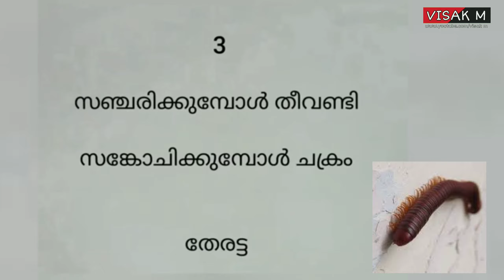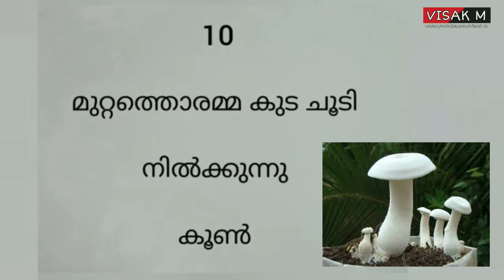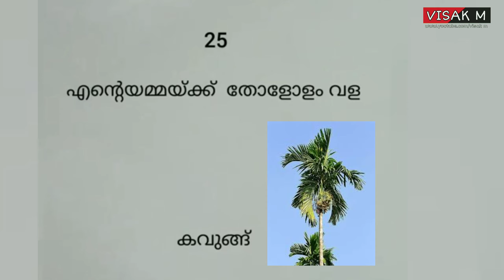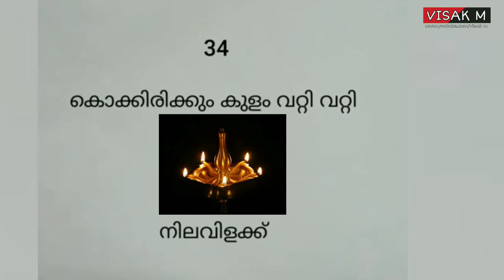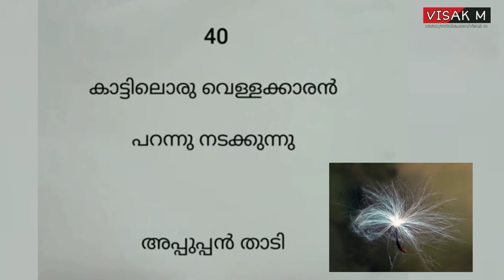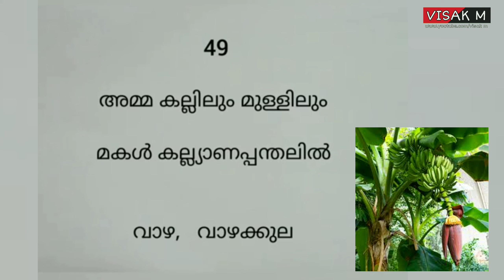കടങ്കതകൾ | KADANKATHAKAL | രസകരമായ മലയാളം കടംകഥകൾ | VISAK M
ഒന്നാം തരം മുതൽ പത്താം തരം വരെയുള്ള പാഠപുസ്തകത്തിലെ പാഠങ്ങളുടെ ആവിഷ്കാരമാണ് ഈ ചാനലിൽ ഉൾപ്പെടുത്തിയിട്ടുള്ളത് . ചാനൽ വിപുലീകരിച്ചുകൊണ്ടിരിക്കുകയാണ് . ഇതിൽ ഉൾപ്പെടുത്താൻ സഹായകരമായ കാര്യങ്ങൾ കമന്റ് ബോക്സിലൂടെ സമർപ്പിക്കണം . നിങ്ങൾക്ക് ഉപകാരമായെങ്കിൽ തീർച്ചയായും ചാനെൽ സബ്സ്ക്രൈബ് ചെയ്യുക , സപ്പോർട്ട് ചെയ്യുക .